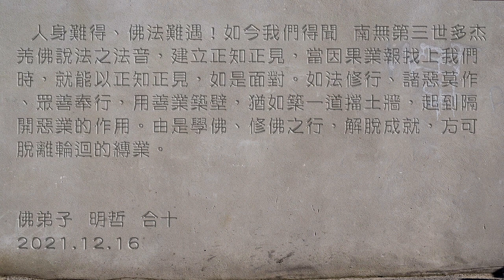【學習 南無第三世多杰羌佛如來正法的親身受用】－面對因果業報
學佛讓我們大家都得到受用了

無常來時是如此的迅速，當從高約兩米爬梯摔下來時，心想完了！但心裡只有一個念頭：「沒事！沒事的！  諸佛菩薩保佑。」當下一點都不緊張，心裡很平靜。我打電話給老闆，請他送我去醫院，還交代老闆不用急，手邊的工作忙完再過來。

到了急診照了X光，醫生說很嚴重呢！右腳腳踝骨頭都碎了，必須要馬上開刀才行。我心想有這麼嚴重嗎？醫生也非常關切，看有沒有傷到脊椎或頭頸部或其他重要部位，所幸只有右腳腳踝受傷（真是不幸中的大幸！）。醫生問：「很痛吧！要不要幫你打止痛針？」我說：「不用！不用！不痛！不痛！」于婷剛好在醫院上班，急忙幫我打理一些住院事宜，忙上忙下。在等待開刀的過程中，于婷也趕緊用隨身攜帶的法水噴了我受傷的腳踝，請求  諸佛菩薩加持，大事化小。

此時慈悲的師父請白馬仁波且麻煩凱蒂師姐趕緊送黑寶丸來給我，並囑咐我要持續持咒。因為時間緊迫，我必須馬上送去開刀房，就在準備進開刀房的前十分鐘，凱蒂師姐聯絡于婷，要她下去取黑寶丸，所以我也順利在進開刀房裡的前五分鐘服下了黑寶丸。當下心底深深的懺悔，懺悔自己多生累劫所造下的諸多惡業，是如此的不可原諒。感恩  南無第三世多杰羌佛、  諸佛菩薩的慈悲加持，以及師父的祈福，讓我能夠重業輕報。反思自己都還沒有付出什麼，就一直受到  諸佛菩薩的加持，還有全省各地善信們的幫忙，真的很慚愧。因果不昧，這是我該受的果報，因此帶著償還因果債障的心來面對。開刀前自己一點也不感覺害怕，不緊張，且心情很平靜。

手術約在四個小時後結束，到恢復室觀察時，半夢半醒中我全身發抖，感覺又冷又痛。事後從于婷口中得知，護理師幫我打了三支止痛針，于婷在我額頭噴了法水，祈求  諸佛菩薩加持之後我才不再一直發抖，平靜地睡著了。就這樣回到病房一覺到天亮，傷口也不再那麼痛了。

連續了幾天的治療，第四天晚上睡覺時，我深深的感受到有股力量在按壓我受傷的腳，持續了好幾分鐘。感恩  南無第三世多杰羌佛和  諸佛菩薩加持還在貪、嗔、癡世法中打轉、執迷不悟的我。感恩  諸佛菩薩一直都沒有放棄我，在受苦需要幫助時慈悲加持我。回想起  南無第三世多杰羌佛說法《極聖解脫大手印》中：「想清楚菩薩們是怎麼樣修成的？祂們的體份是什麼結構組成的？唯有一條別無二法：一切登地菩薩皆是大悲菩提心境，未犯一百二十八條知見，如法修行解開輪迴結而積聚之果，除此之外任何不淨業的成份都不在菩薩身上，法界中所有具備智慧神通者、身為菩薩者，無有一聖不是大悲利眾，無有一聖不是捨己利他而登聖地的。」菩薩問因不問果，只要因種對了，果自然就會成熟。我應當時時謹記於心，精進修行，才不枉  諸佛菩薩的加持與師父的苦心。

回想整個過程，從一開始老闆的協助送醫、老婆的細心照料、師父慈悲的黑寶丸加持、凱蒂師姐即時的幫忙，還遇到一位好醫生妙手的技術，讓手術如此的順利，到後來丈母娘不辭辛勞每天為我準備的餐點、鵬翔師兄的支援協助、許多善信的問候關心、病房護理師親切又細心的照護，小心翼翼處理傷口……等，都讓我非常感動。感恩  南無第三世多杰羌佛、  諸佛菩薩的慈悲加持，以及師父的祈福與全省各地善信們的功德迴向，過程中一切都是善因緣，沒有一絲惡緣。

人身難得、佛法難遇！如今我們得聞  南無第三世多杰羌佛說法之法音，建立正知正見，當因果業報找上我們時，就能以正知正見，如是面對。如法修行、諸惡莫作、眾善奉行，用善業築壁，猶如築一道擋土牆，起到隔開惡業的作用。由是學佛、修佛之行，解脫成就，方可脫離輪迴的缚業。

佛弟子  明哲  合十
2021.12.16